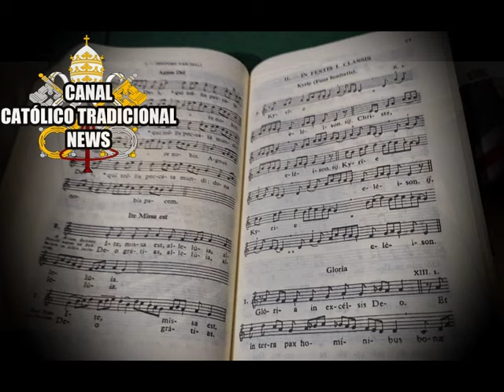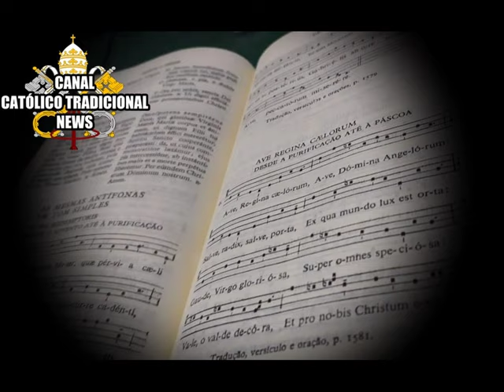POSSO TOCAR QUALQUER MÚSICA NA MISSA?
A Missa é Sagrada! Há músicas e instrumentos devidos para se usar nela no tempo apropriado. Zelo a liturgia é zelo para com Deus. NÃO SE PODE TOCAR QUALQUER COISA!